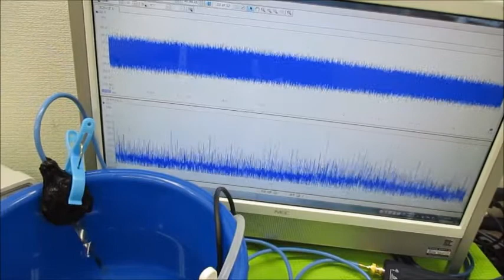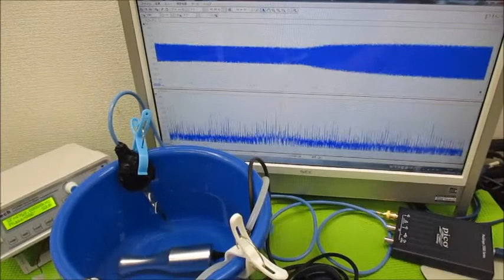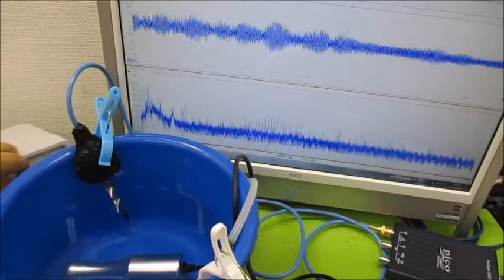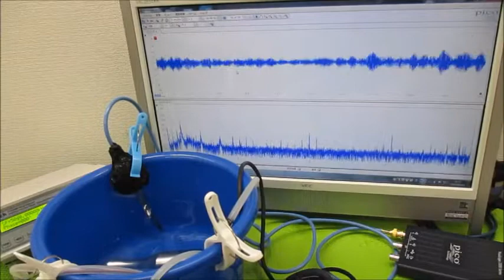超音波実験（音圧測定解析に基づいた発振制御技術） Ultrasonic-labo